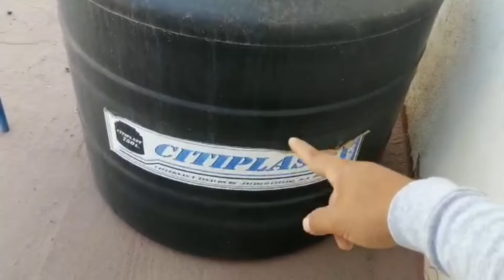Cómo conectar dos tinacos con vasos comunicantes